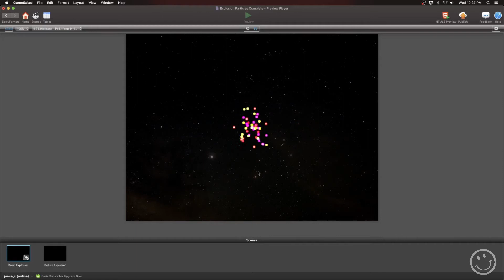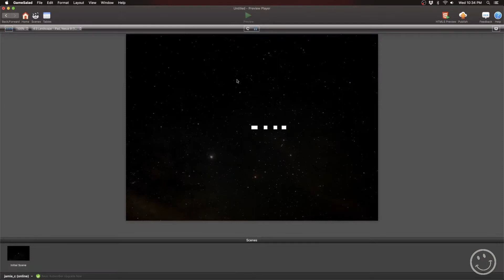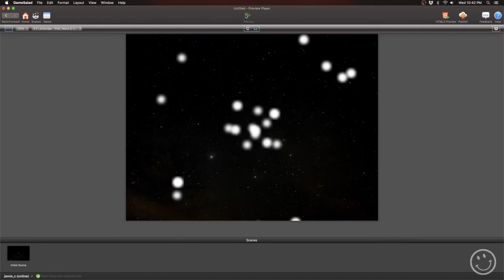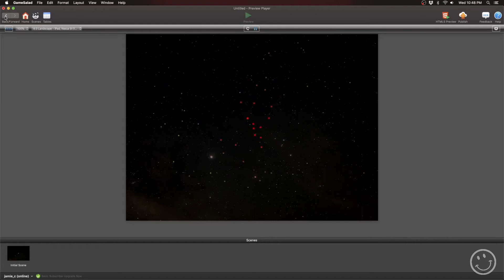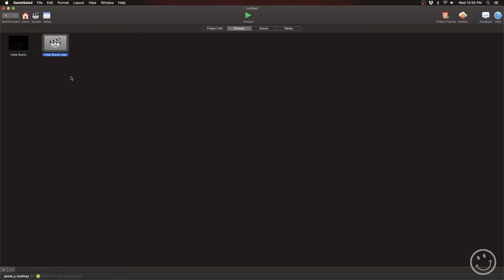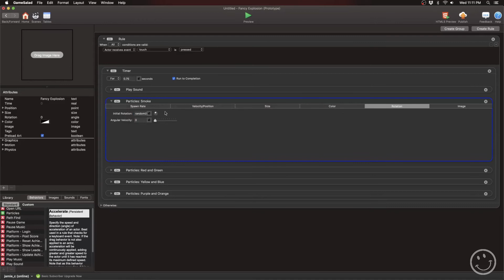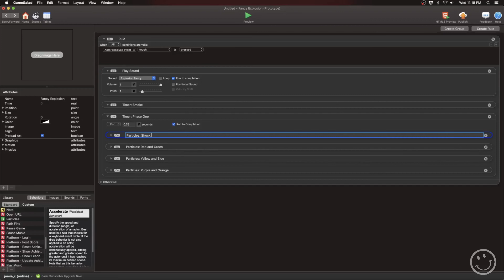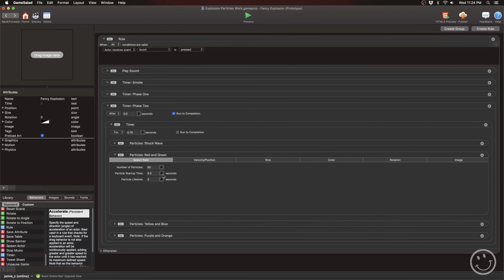Particle Effects Behavior in Gamesalad (Part 1): Creating an Explosion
In this tutorial I’ll teach you how to use the Particle Effects Behavior in Gamesalad to create two different explosion effects.

You might also be interested in these two particle effects projects for Gamesalad:

Check out my Gamesalad book “Learn Mobile Game Development in One Day Using Gamesalad”